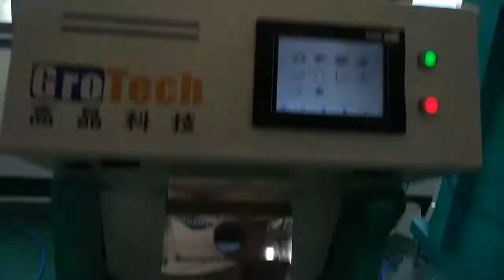Máy tách màu phân loại hạt nhựa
Bán Máy tách màu phân loại hạt nhựa LH 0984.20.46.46
Cty CP Thiết bị Hitech Quốc Tế